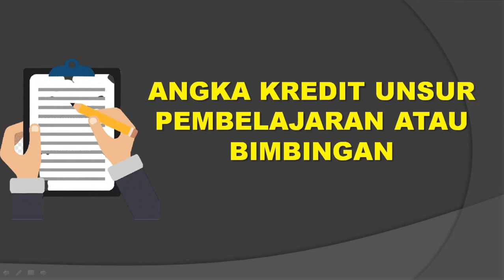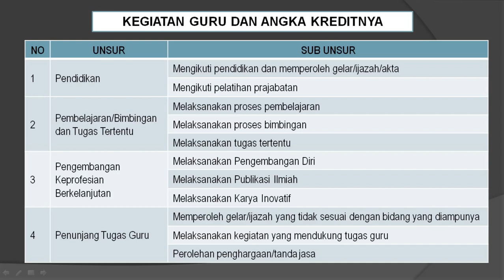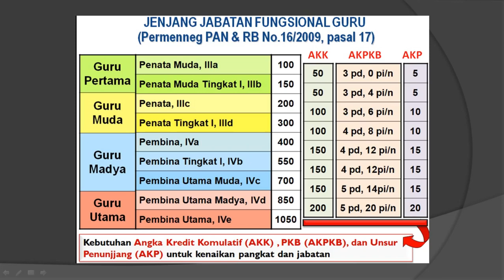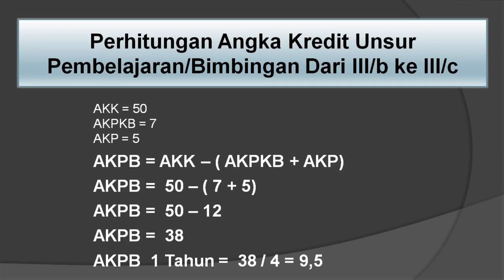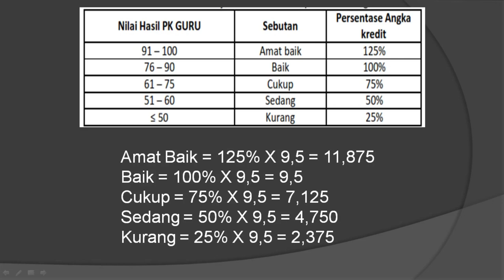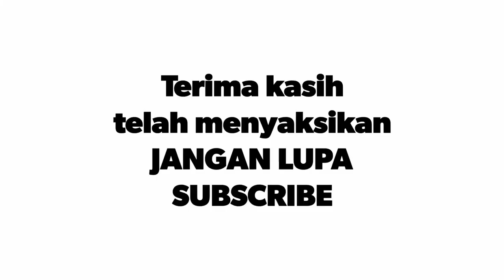SERI DUPAK #5: BAGAIMANA SIH CARA MENGEHITUNG ANGKA KREDIT UNSUR PEMBELAJARAN?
Unsur pembelajaran adalah angka kredit dari unsur utama, di samping PKB (Pengembangan Keprofesian Berkelanjutan). Angka kredit ini dicantumkan di hasil PKG (Penilaian Kinerja Guru). Namun tahukah Anda cara menghitungnya? Ikuti video SERI DUPAK #5